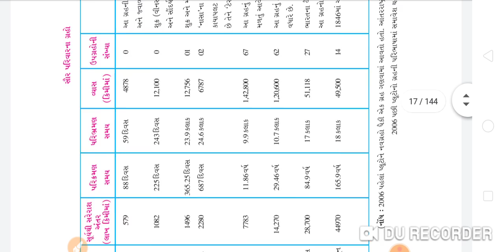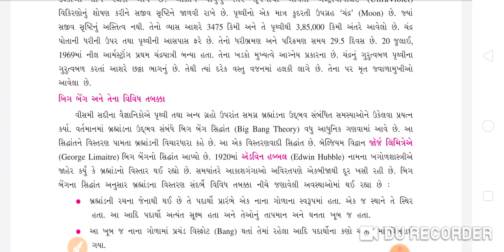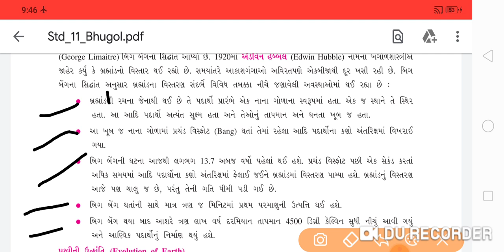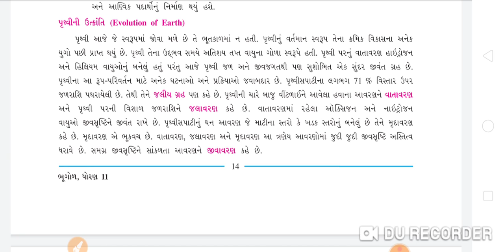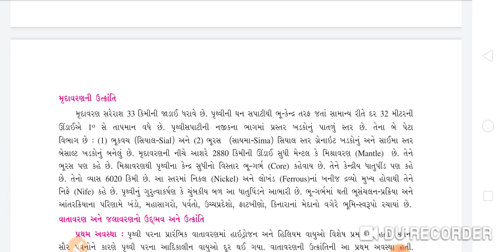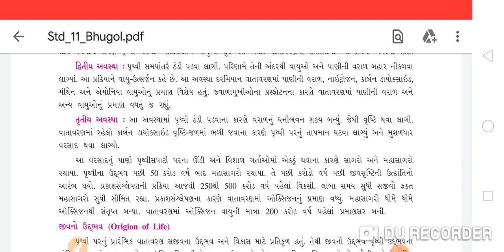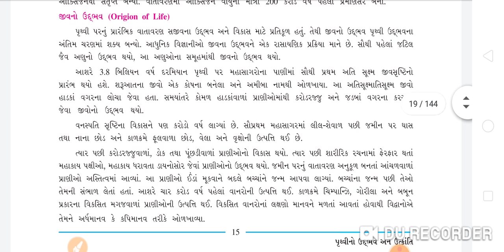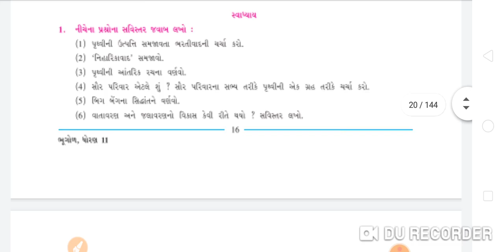std 11 ch 2 p2 by lakha ahir